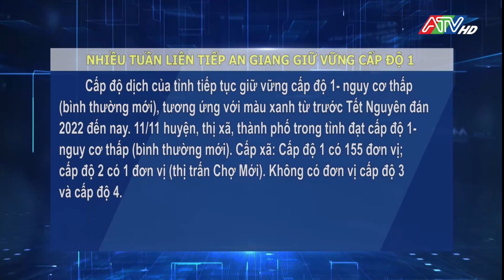Nhiều tuần liên tiếp An Giang giữ vững cấp độ 1 | ATV Tin tức